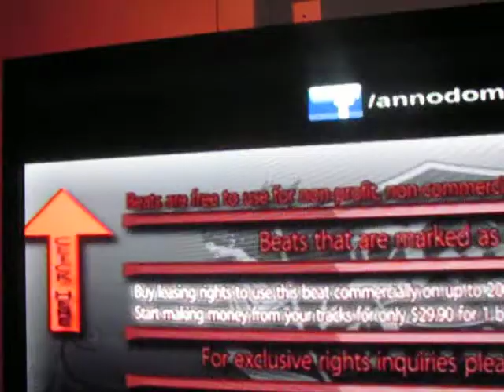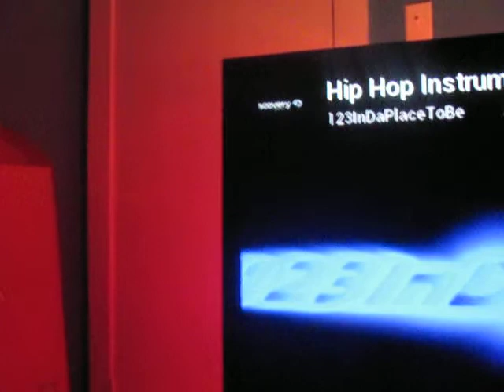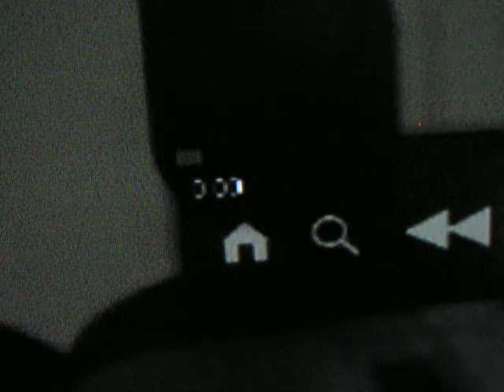not here for battle diss shit